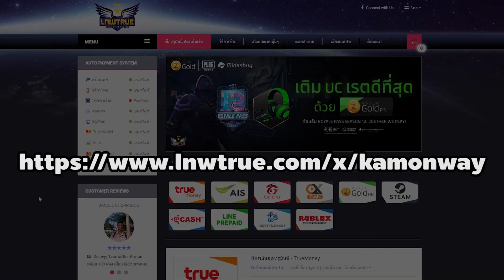Ragnarok Gravity: เควสวันแม่ กิจกรรม สุขสันต์วันแม่ อีเว้น Ro 2020 [ลุ้น Cos หัวใจ]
สวัสดีครับวันนี้เราจะมาทำเควสวันแม่ของ Ro GGT ปี 2020 กัน
โดยเควสจะแบ่งเป็น 3 ส่วนคือ
1. เดินเก็บกระเป๋าเงินของแม่
2. เควสตีมอน พาแม่ไปเดินเล่น
3. เควสส่งของใช้ของดังนี้
Piece of Cake 10 ea
Heart of Mermaid 10 ea
Bread 50 ea [ซื้อจาก Npc ได้]
Milk 50 ea [ซื้อจาก Npc ได้]
Ribbon 1 ea [ซื้อจาก Npc ได้]

Ragnarok Online Gravity เตรียมอัพเดทใหม่ Guild wars เร็วๆ นี้
แหล่งรวบรวมข้อมูล Ragnarok Online เว็บบอร์ดพรอนเทร่า